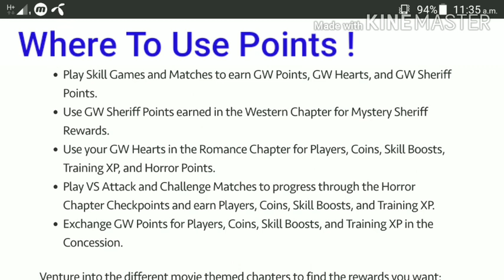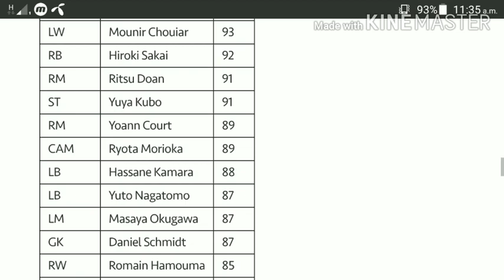Golden Week Event Complete Guide Is Here In Fifa Mobile 20 ! End Of Era Players Revealed !